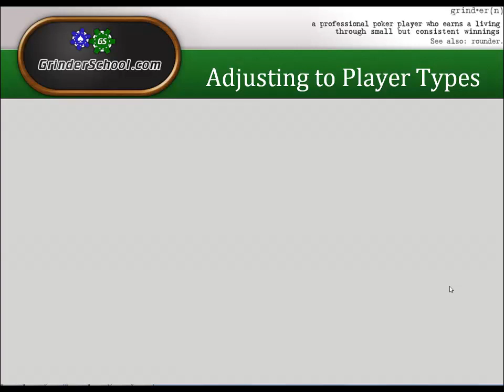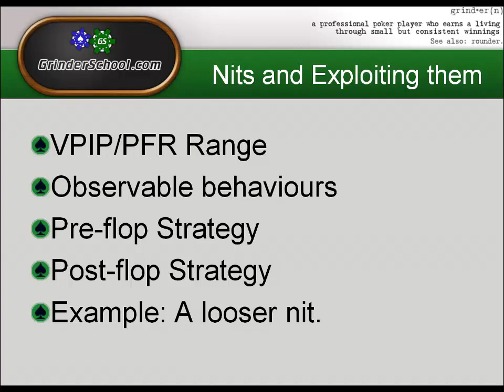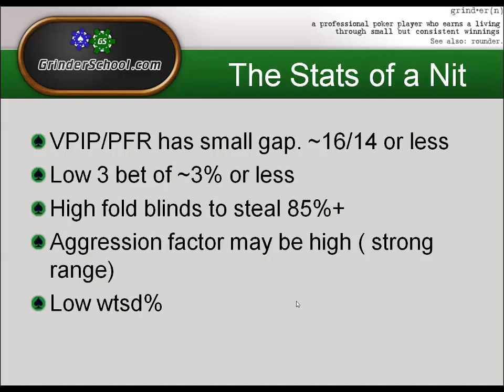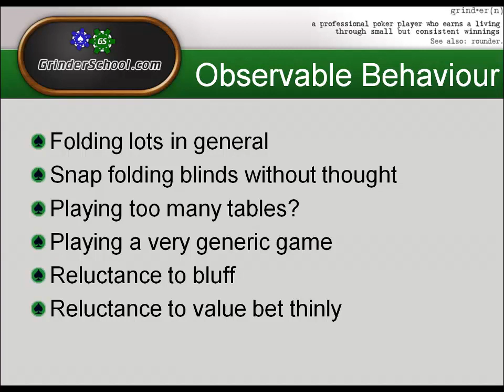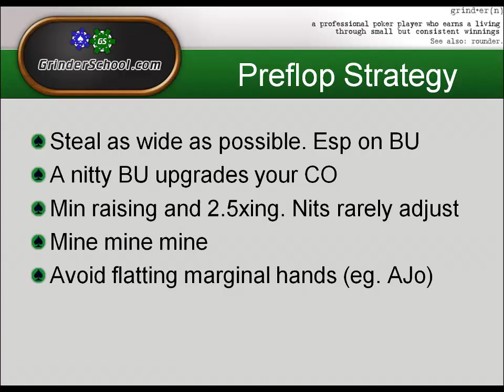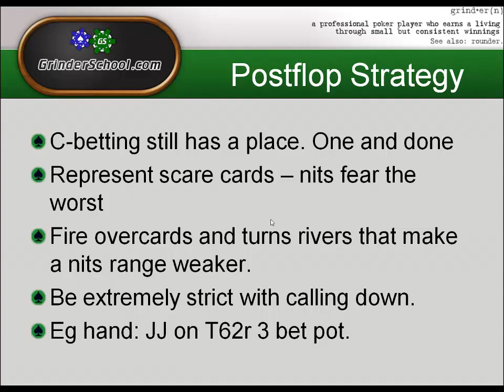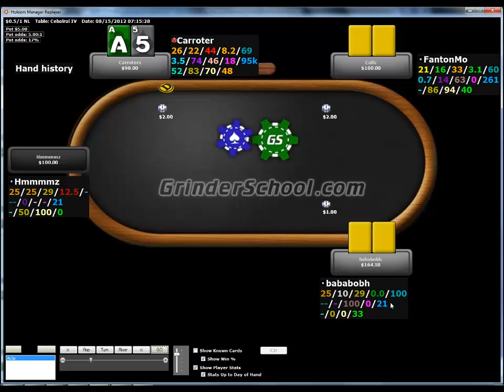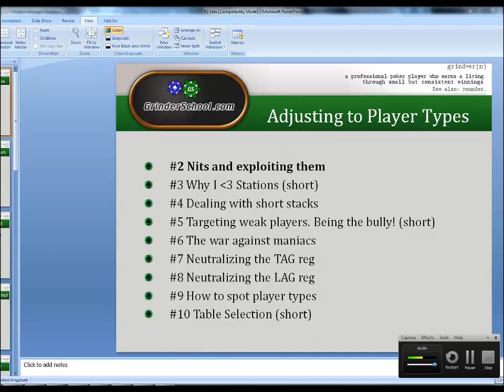Adjusting To Player Types: 6-max Cash, Part 2 - NITS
Carroters talks about how to identify and exploit nits and gives a presentation. In the last part of the video he looks at the stats of one of his opponents and shows that this process isn't always black and white.